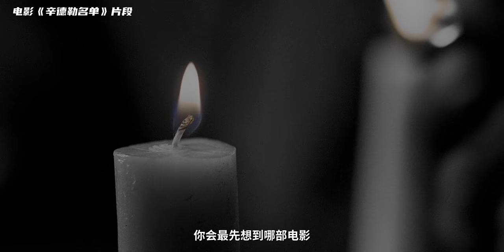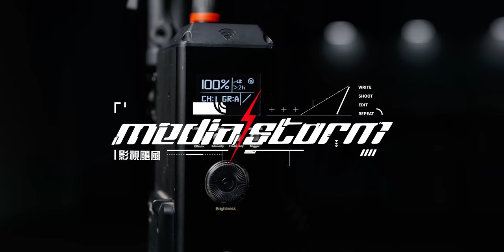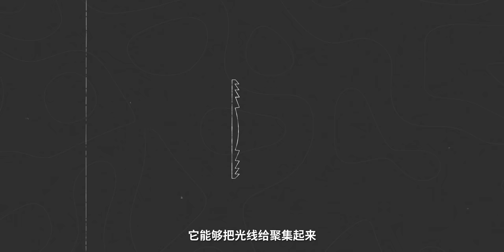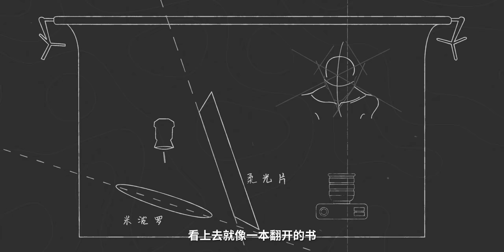【硬核科普】一盏灯打出不同效果！Tim布光技巧大揭秘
这期视频我们想和大家分享一些有关我们频道布光的知识，希望会对大家有所帮助。